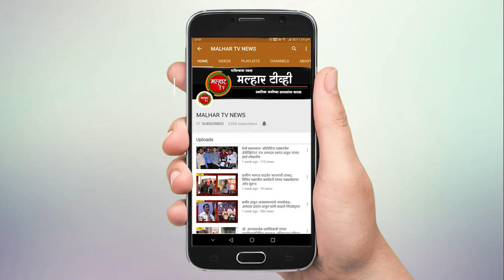आनंददायी वातावरणात नव्या शैक्षणिक वर्षाला सुरुवात; गुलाबपुष्पाने विद्यार्थ्यांचे स्वागत